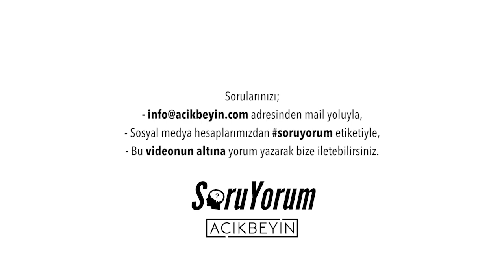SoruYorum - Mutlu Olmak İçin Mi Yaşıyoruz? / İnsan İnsana Bağımlı Olur Mu?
SoruYorum programımızdan herkese merhaba. Hayatı yaşamamızın tek sebebi mutluluk gibi olumlu duygular mı? Yani mutlu olmak için mi yaşıyoruz? Buna benzer bir soruyu daha önceki SoruYorum'da cevaplamıştık. Beynimiz mutluluk üzerine tasarlanmamıştır. Bir diğer sorumuz ise İnsan İnsana Bağımlı Olur Mu? hepsinin cevabı sizlerle. İyi seyirler.

SoruYorum - Mutlu Olmak İçin Mi Yaşıyoruz? / İnsan İnsana Bağımlı Olur Mu? videomuzu beğendiyseniz diğer videolarımıza göz atmayı unutmayın;